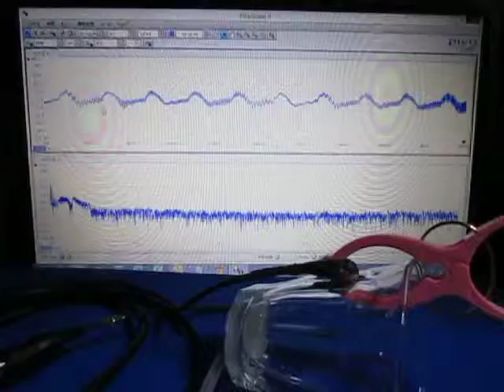超音波測定システム Ultrasonic measurement System